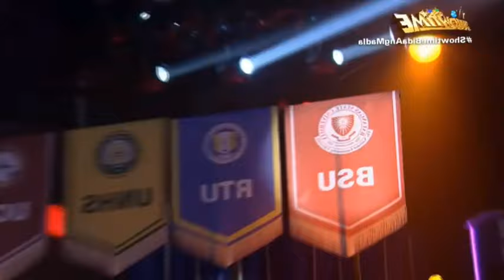THE SCHOOL SHOWDOWN DAILY CONTENDER | DIANNE | tawagngtanghalan showtimelive MAY 6 2024